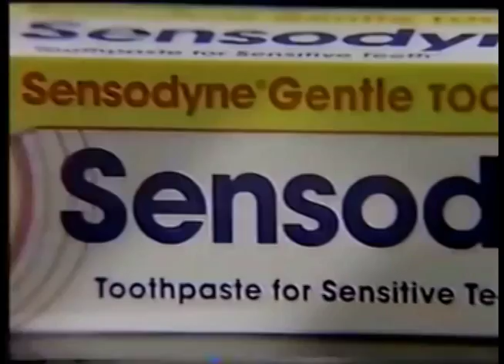Comerciales mexicanos: Sensodyne 1995